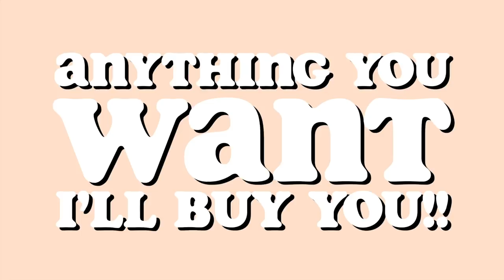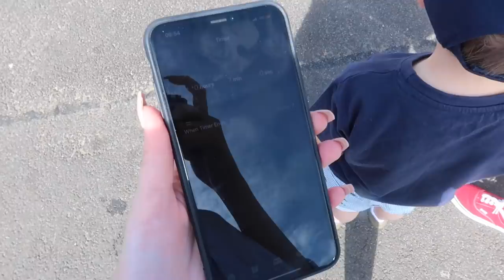ANYTHING YOU WANT, I'LL BUY YOU Challenge!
Anastasia Kingsnorth
C/O M&C Saatchi Social
36 Golden Square
London
W1F 9EE

xoxo,
Anastasia